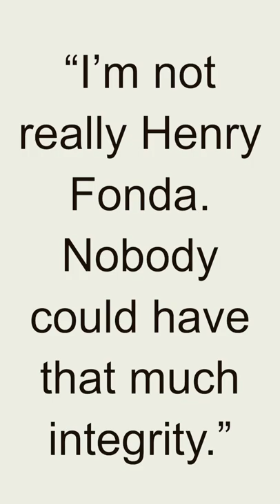Quote - Henry Fonda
Henry Fonda was an American actor who had a prolific career in film, theater, and television. He was born on May 16, 1905, in Grand Island, Nebraska. Fonda is widely regarded as one of the greatest actors in American cinema history, known for his versatility and compelling performances.

Fonda's acting career spanned over five decades, during which he appeared in numerous acclaimed films. He had a naturalistic acting style and a commanding screen presence that captivated audiences. Fonda had a remarkable ability to portray complex characters with depth and authenticity.

One of Fonda's most iconic roles was as Tom Joad in John Ford's film adaptation of John Steinbeck's novel "The Grapes of Wrath" (1940). His portrayal of the struggling Dust Bowl migrant earned him critical acclaim and established him as a leading actor in Hollywood.

Throughout his career, Fonda collaborated with renowned directors and appeared in a wide range of genres. He starred in notable films such as "12 Angry Men" (1957), "The Ox-Bow Incident" (1943), "On Golden Pond" (1981), and "The Best Man" (1964), among many others. Fonda's ability to bring humanity and complexity to his characters earned him multiple awards and nominations, including an Academy Award for Best Actor.

In addition to his film work, Fonda also had a successful career in theater, appearing in Broadway productions and receiving critical acclaim for his stage performances. His talent and dedication to his craft earned him respect and admiration from his peers and audiences alike.

Off-screen, Fonda was known for his reserved and introspective nature. He maintained a level of privacy in his personal life, focusing on his work and family. He was the father of actors Jane Fonda and Peter Fonda, both of whom followed in his footsteps and achieved success in the entertainment industry.

Henry Fonda's contributions to the world of acting and film have left an indelible mark on American cinema. His memorable performances, integrity as an actor, and commitment to his craft have solidified his status as a revered and influential figure in the history of film.